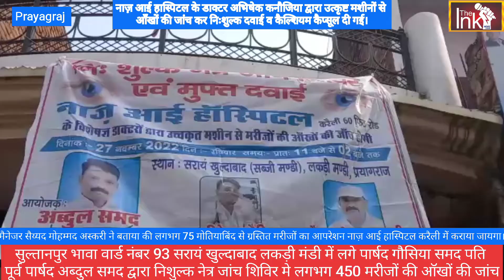नाज़ आई हास्पिटल एवं पार्षद अब्दुल समद द्वारा निःशुल्क नेत्र शिविर में जांच के बाद दी गई मुफ्त दवाई*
सुल्तानपुर भावा वार्ड नंबर 93 सरायं खुल्दाबाद लकड़ी मंडी में लगे पार्षद गौसिया समद पति पूर्व पार्षद अब्दुल समद द्वारा निशुल्क नेत्र जांच शिविर मे लगभग 450 मरीजों की ऑखों की जांच डाक्टर अभिषेक कनौजिया द्वारा उत्कृष्ट मशीनों से कर निःशुल्क दवाई व कैल्शियम कैप्सूल दी गई। वार्ड 93 सरायं खुल्दाबाद लकड़ी मंडी में प्रातः  11 बजे से शाम 4 बजे तक मरीजों का तांता लगा रहा प्रत्येक मरीजों के ऑखों की गहनता से परिक्षण कर उचित रख रखाव के साथ दवाई का वितरण किया गया। हास्पिटल के मैनेजर सैय्यद मोहम्मद अस्करी ने बताया की लगभग 75 मोतियाबिंद से ग्रस्तित मरीजों की ऑखों का आपरेशन वरिष्ठ नेत्र सर्जनों द्वारा नाज़ आई हास्पिटल करैली में कराया जायगा।

भवदीय
सैय्यद मोहम्मद अस्करी
मैनेजर नाज़ आई हास्पिटल